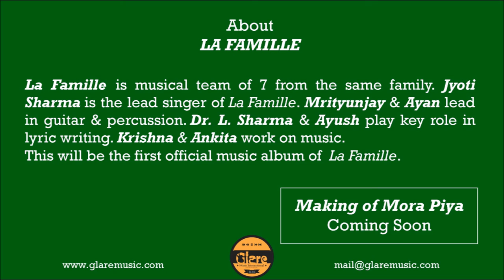Mora Piya (Draft Audio) - Jyoti Sharma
This is a draft song of our upcoming album "Mora Piya"